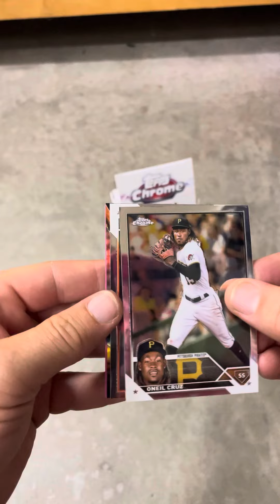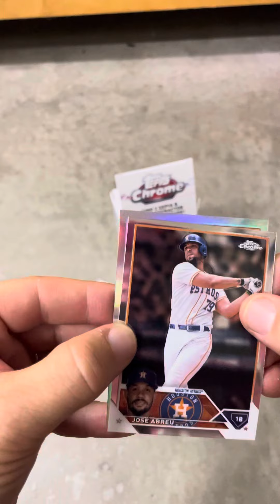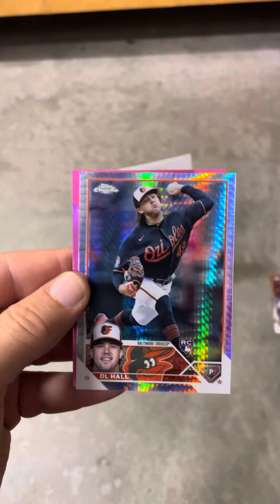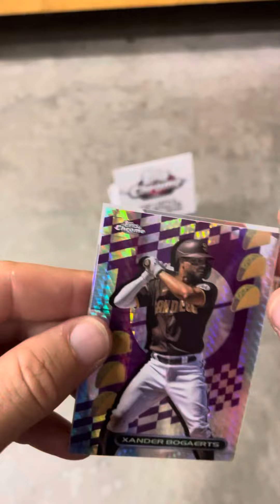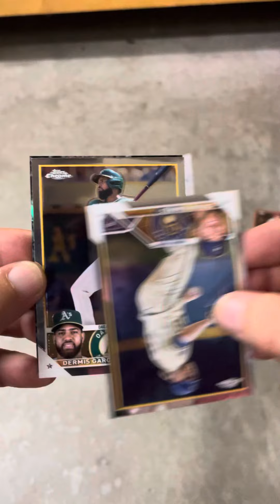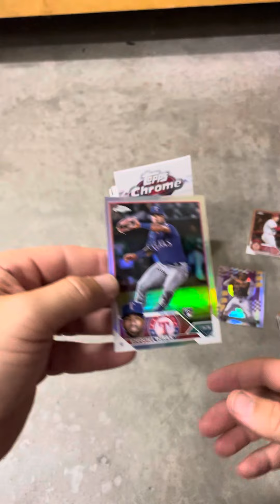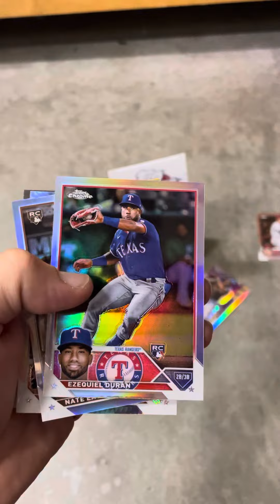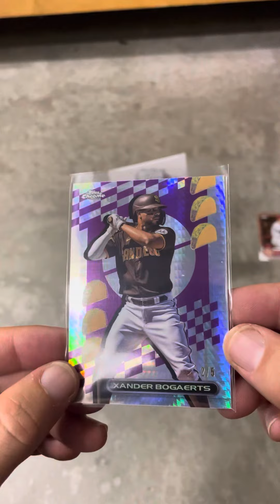2023 Topps Chrome TACO FRACTOR 🌮 /5 Hit! Ohtani! Mis-Cut Cards 😡! Solid Rookies! Crazy Blaster!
I didn’t realize how tough it was to hit a Taco Fractor SSP.  Even poor players are selling for a couple hundred bucks.  Crazy box, that was a fun one!  Have a great day!